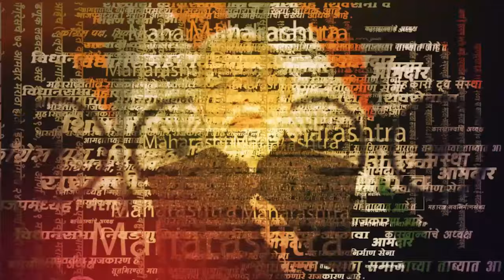Ashok Chavan News : काँग्रेसचे काही नेते चव्हाणांच्या संपर्कात? चव्हाण काय म्हणाले? | Marathi News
भाजप नेते अशोक चव्हाण यांनी मुंबईत माध्यमांशी संवाद साधला. दरम्यान काँग्रेसचे काही नेते चव्हाणांच्या संपर्कात असल्याचं बोलले जात होते त्यावर चव्हाण यांनी प्रतिक्रिया दिली. Prd